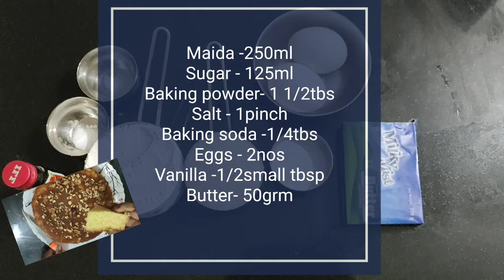എലുപ്പത്തിൽ ഉണ്ടാക്കാം വീട്ടിൽ കേക്ക്||😋 Tasty birthday cake||yummy sponge cake Kerala style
Love m#lovely cake# easy cake# sponge cake# special'kids cake# Vanilla#tastey cake#Indian recipe#kerala#vanilla tastey cake#quick making#egg#egg cake#plain cake#

The most commonly used cake ingredients include flour, sugar, eggs, milk, butter or oil or margarine, a liquid, and leavening agents, such as baking soda or baking powder. Common additional ingredients and flavorings include dried, candied, or fresh fruit, nuts, cocoa, and extracts such as vanilla, with numerous substitutions for the primary ingredients. Cakes can also be filled with fruit preserves, nuts or dessert sauces.